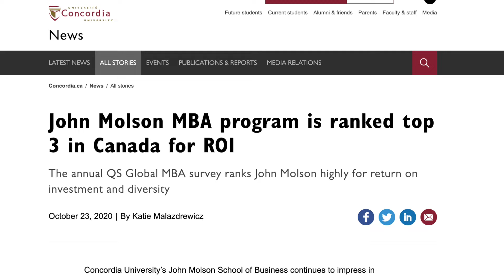A special message from Geoff Molson on John Molson School Day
| Geoff Molson, president and CEO of Groupe CH, takes pride in the winning team at the JohnMolsonSchool: “Of Concordia‘s 245,000 alumni, 61,000 of them have graduated from the John Molson School of Business,” he says. “That’s a lot of teammates and represents much success in the future.”